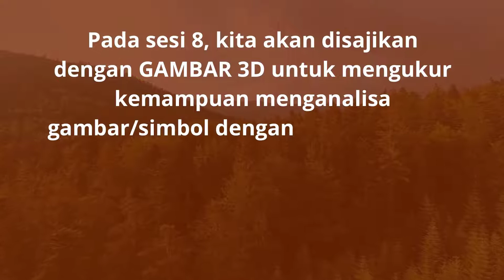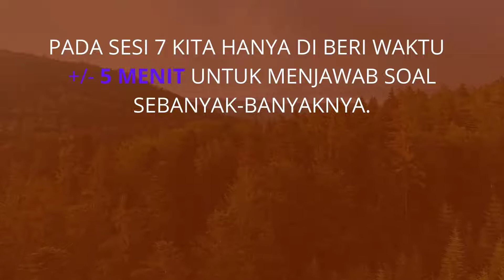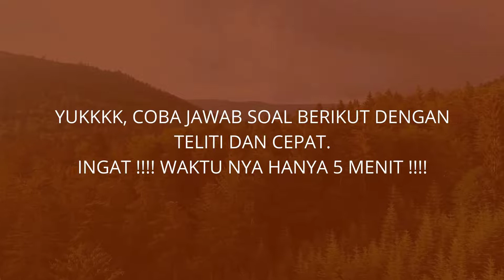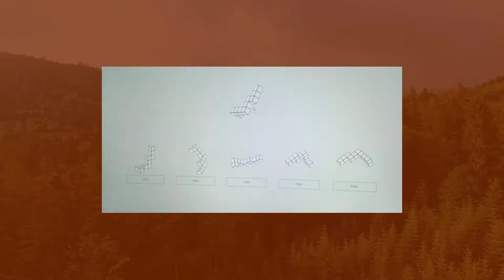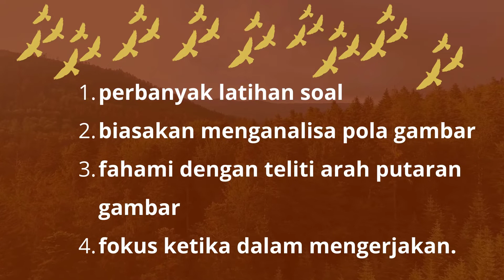Soal Tes Psikotes Online Pertamina (BUMN) Terbaru, Pola 3D | Soal dan Pembahasan Psikotes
SOAL BPS PERTAMINA 2021, Sesi 8 (Delapan),  Pola 3D | Soal dan Pembahasan Psikotes

Pada video diatas saya akan mejelaskan tentang  kisi kisi, contoh soal serta tahapan penerimaan karyawan baru pertamina berdasarkan pengalaman pribadi saya. Video ini saya buat untuk berbagi pengalaman bukan ingin membocorkan soal pertamina dan menjadi gambarankepada kalian semua yang mengincar bekerja di pertamina tapi belum memiliki pengalaman mengikuti tes sebelumnya. Harapan saya dengan adanya video ini akan menjadi modal dan informasi bagi teman teman yang akan mengikuti tes pertamina.

Latihan Soal Prediksi Test BPS Pertamina 2021

Section 1 : Mencari Perbedaan Huruf
Section 2 : Analisa Logika / Penarikan Kesimpulan
Section 3 : Mencari Huruf Terdekat
Section 4 : Mencari Nilai Terendah atau Tertinggi
Section 5 : Rotasi Huruf
Section 6 : Pola 2D
Section 7 : Pola 3D
Section 13 : English